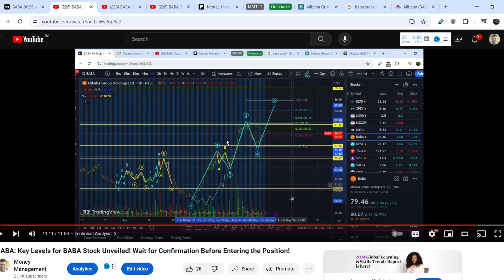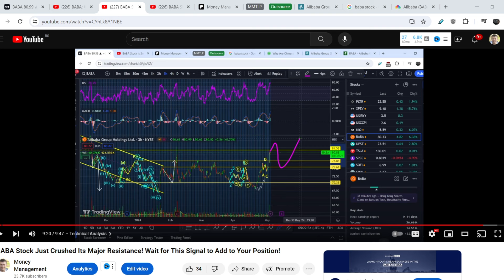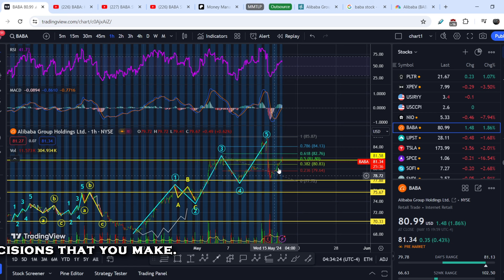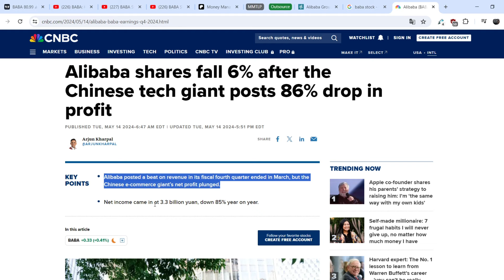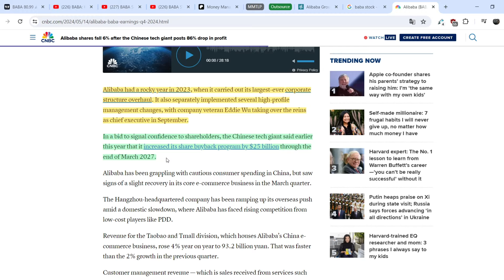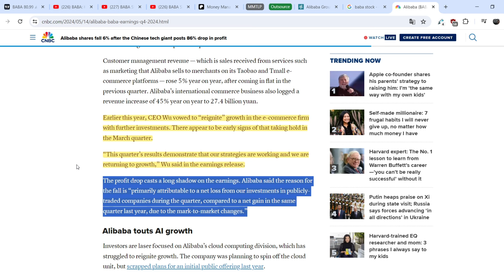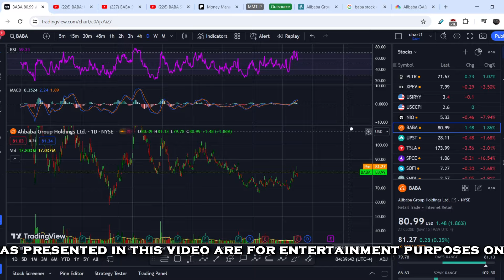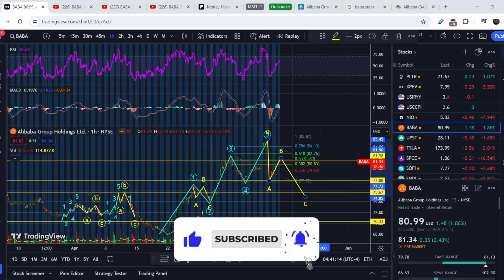BABA Stock Hit Our PT (+7% Within 3 Days)! Detailed Forecast for the Next Week!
NIO Stock Analysis: NIO, Inc. (China) is a holding company, which engages in the design, manufacture, and sale of electric vehicles, driving innovations in next generation technologies in connectivity, autonomous driving and artificial intelligence. Its products include EP9 supercar and ES8 7-seater SUV. The company provides users with home charging, and power express valet service and other power solutiaons including access to public charging, access to power mobile charging trucks, and battery swapping. It also offers other value-added services such as service package, battery payment arrangement, and vehicle financing and license plate registration. In this NIO Stock Analysis video, we disacuss swing trading and investing in the company. We analyze the 55 EMA (Exponential Moving average), MACD (Moving Average Convergence Divergence), RSI (Relative Strength Index), bullish and bearish trends, technical analysis chart patterns, and potential entry and exit points for traders and investors.

Timecodes:
0:00 Intro
0:11 Fundamental Analysis
7:50 Technical Analysis